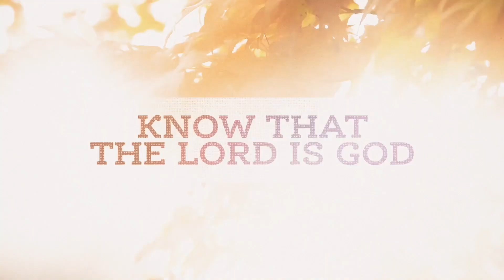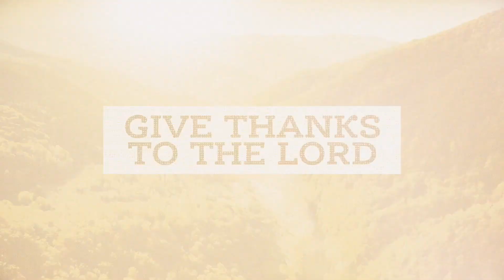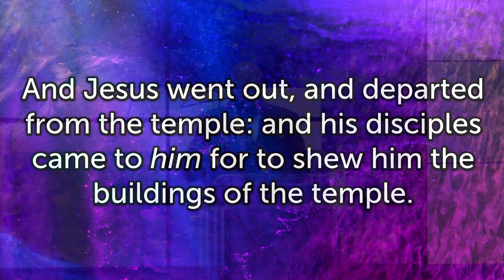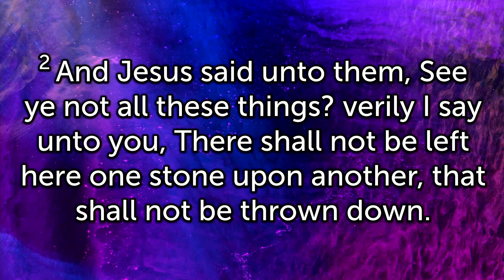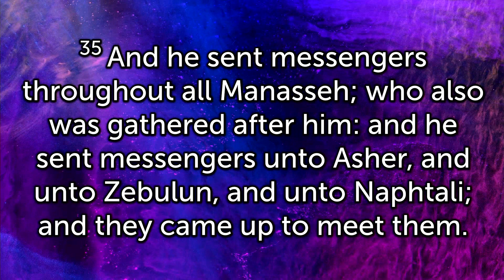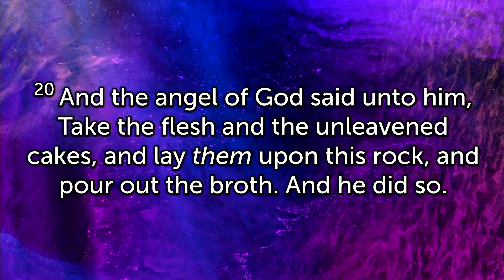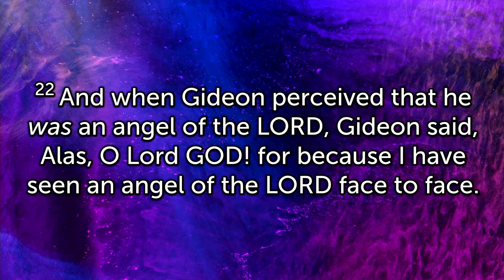Changing Lives Ministries Sunday Service - A New Thing - Pastor Michael C. Bradford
We're so glad to worship with you today. 🙌🏾
Tune in for a word tailor made for you 🙏🏾